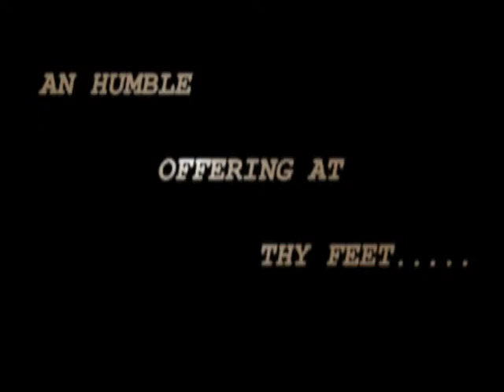KAL HO NA HO